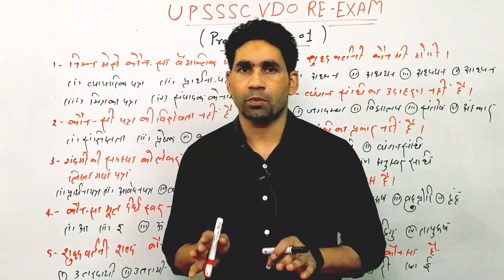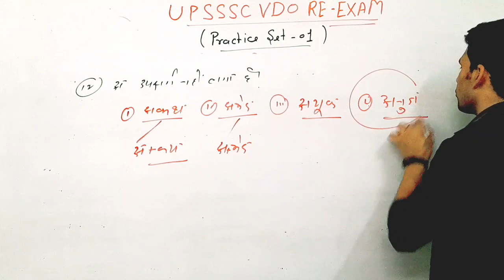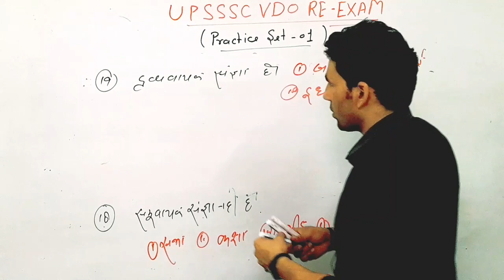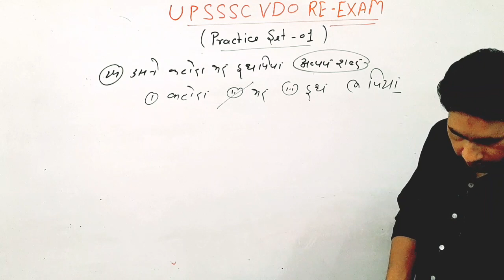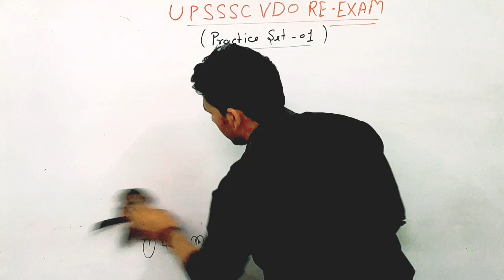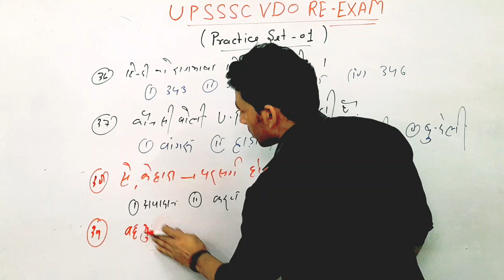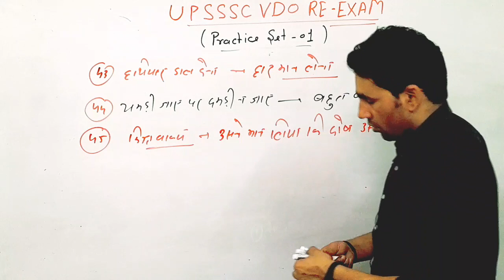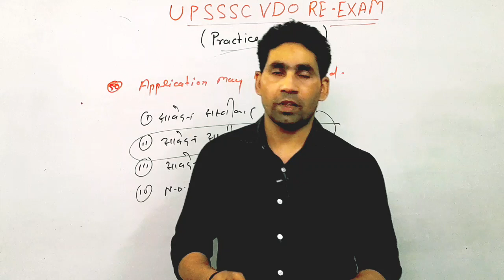UPSSSC VDO Hindi | UPSSSC VDO Hindi Practice Set #1| Hindi for vdo exam upsssc vdo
UPSSSC VDO Hindi | UPSSSC VDO Hindi Practice set| Hindi for VDO exam | Hindi mock test | Hindi Practice Set | upsssc upssscvdo exam
upsssc Practice Set in hindi
upsssc Practice set 2023